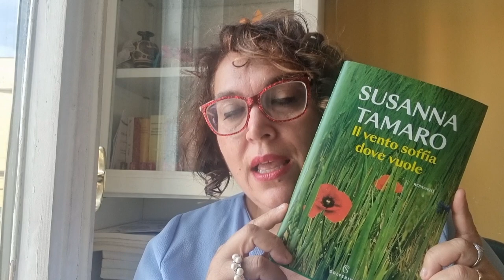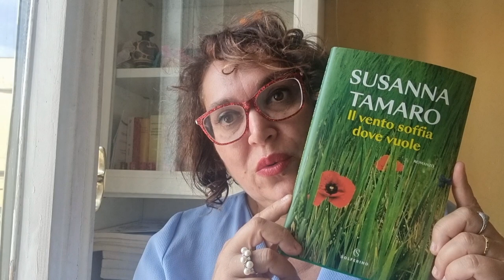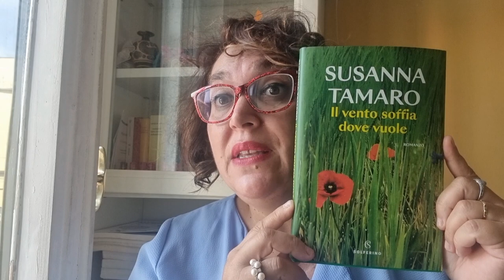Leggi con me: "Il vento soffia dove vuole" di Susanna Tamaro - Solferino Edizioni.